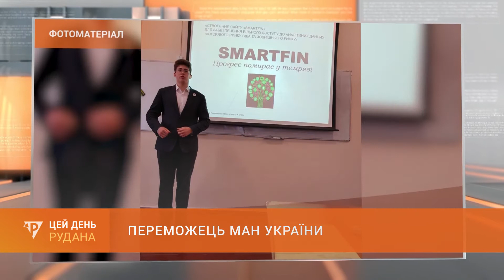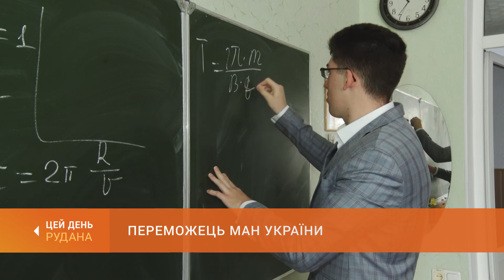Переможець МАН: криворізький 11-класник - серед призерів конкурсу Малої академії наук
Знай криворізьких. Одинадцятикласник Центрально-Міського ліцею посів друге місце на всеукраїнському конкурсі-захисті наукових робіт Малої академії наук. Хлопець - захоплений економікою, і не лише України, а й країн на інших материках. Про широкі інтереси юного економіста - далі в сюжеті.